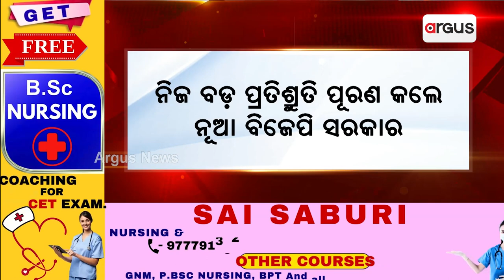ପ୍ରତିକ୍ଷାର ଅନ୍ତ, ଖୋଲିଲା ଶ୍ରୀମନ୍ଦିର ଚାରିଦ୍ଵାର || 4 Doors of Puri Srimandir Opened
ପ୍ରତିକ୍ଷାର ଅନ୍ତ, ଖୋଲିଲା ଶ୍ରୀମନ୍ଦିର ଚାରିଦ୍ଵାର ।